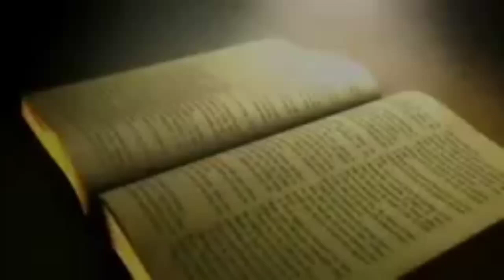Kajwna hwnaini batra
Matai 22:34-40